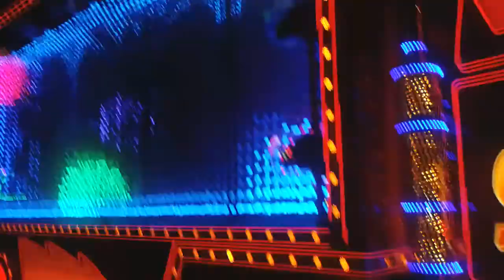Disneyland Hongkong parades part 3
Disney parades at Hongkong disneyland.please enjoy